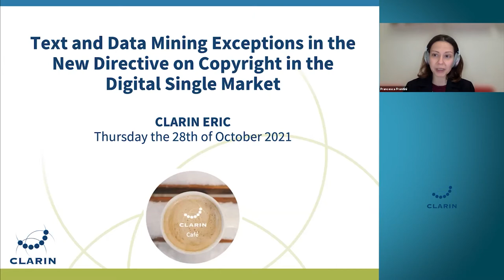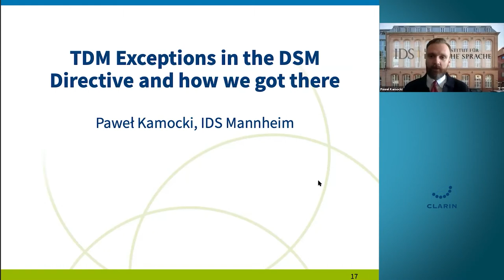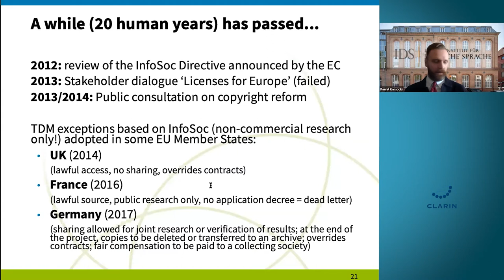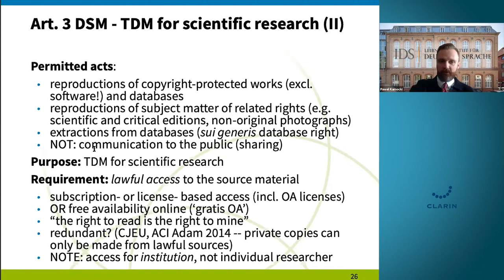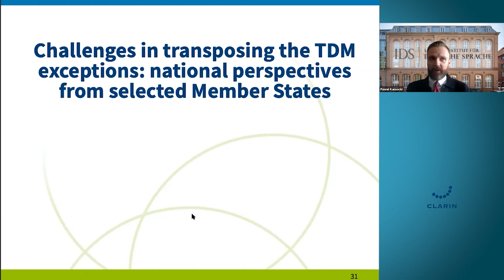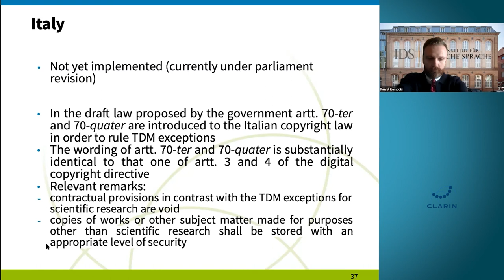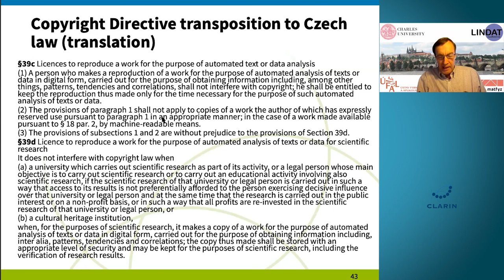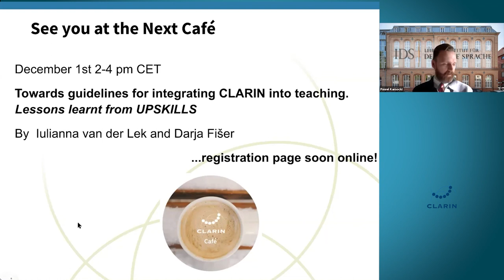Text and Data Mining Exceptions in the Directive on Copyright in the Digital Single Market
CLARIN Café on Text and Data Mining Exceptions in the Directive on Copyright in the Digital Single Market - 28 October 2021

00:00 Opening and CLARIN 101 - Francesca Frontini (ILC-CNR and CLARIN )
10:44 CLIC Introduction - Dr. Vanessa Hannesschläger, DLA Marbach, vice chair of the CLARIN Legal and Ethical Issues Committee
17:27 TDM exceptions in the DSM Directive and how we got there - Dr. iur. Paweł Kamocki, IDS Mannheim, chair of the CLARIN Legal and Ethical Issues Committee
1:09:58  Challenges in transposing the TDM exceptions: national perspectives from selected Member States - Prof. Dr. Aleksei Kelli, University of Tartu, member of the CLARIN Legal and Ethical Issues Committee (presented by Dr. iur. Paweł Kamocki)
1:38:32 TDM exceptions and language resources: some pressing issues from Czechia - Prof. Dr. Jan Hajič, Charles University Prague, member of the Standing Committee for CLARIN Technical Centres
1:53:18 Q&A